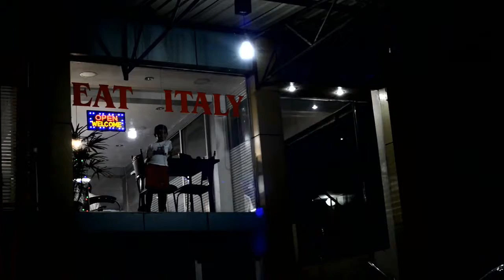Eat Italy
Opened two months ago, Eat Italy located smack opposite Odel in Mount Lavinia is one cool, cosy, casual place to indulge in some wholesome homemade Italian food.